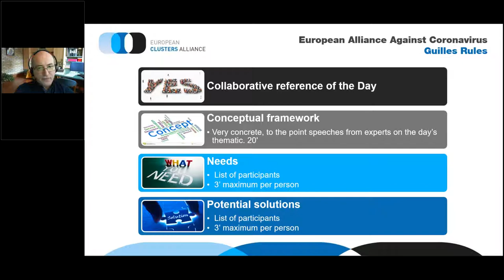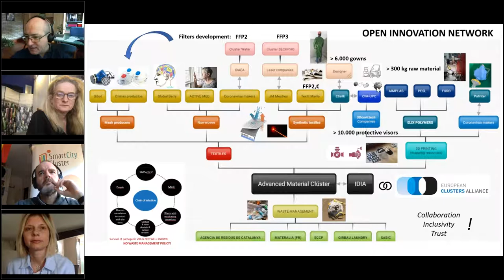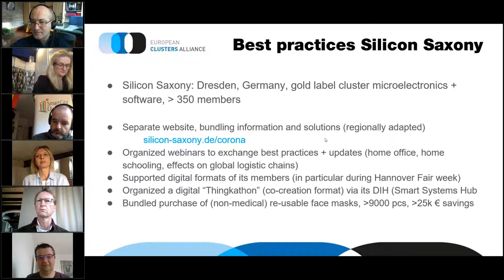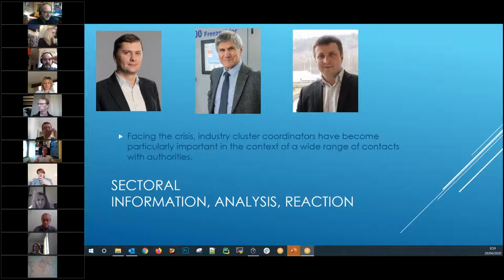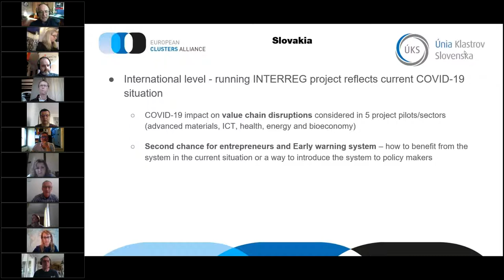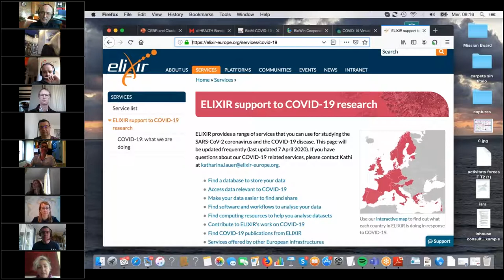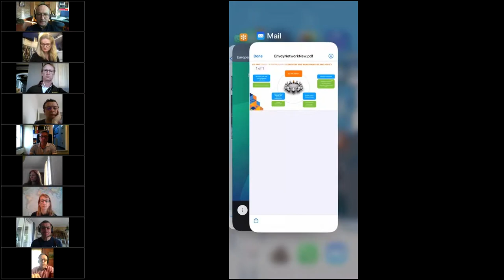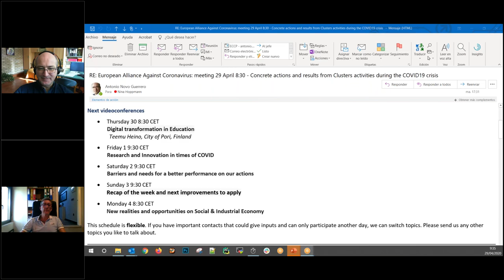20200429 EAAC Concrete actions and results from Clusters activities during the COVID19 crisis